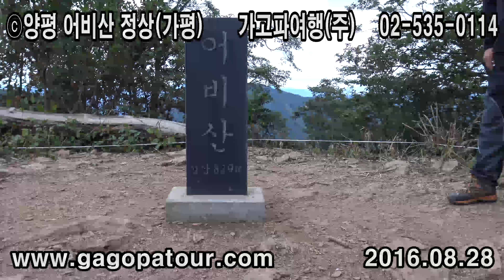ⓒ어비산(정상) 가고파여행(주) 02-535-0114